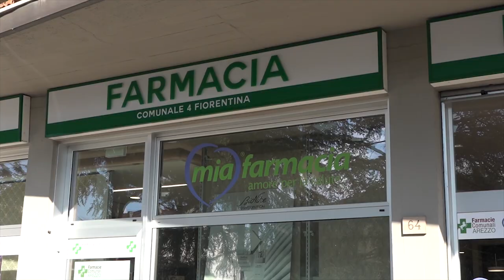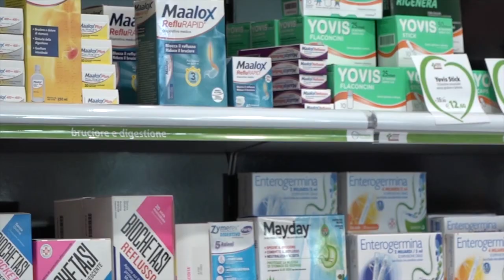La Giornata di Raccolta del Farmaco torna nelle Farmacie Comunali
Le Farmacie Comunali di Arezzo tornano a ospitare la Giornata di Raccolta del Farmaco. L’iniziativa, giunta alla ventiquattresima edizione, è in programma da martedì 6 a lunedì 12 febbraio e rinnoverà una raccolta solidale di farmaci da destinare alle realtà assistenziali e caritative del territorio a cui potrà contribuire ogni cittadino. “Perché nessuno debba più scegliere se mangiare o curarsi” è uno degli slogan di questa mobilitazione solidale che, promossa sull’intero territorio nazionale dal Banco Farmaceutico, trova il proprio cuore nella volontà di farsi carico delle situazioni di marginalità e povertà sanitaria.